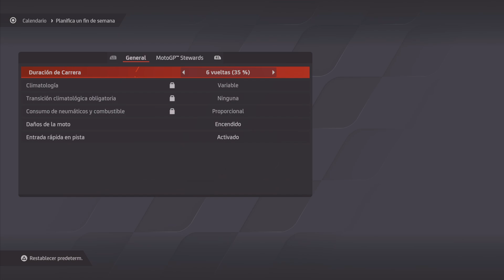MOTO GP 24| TRAYECTORIA #16 | HELMET CAM | SILVERSTONE